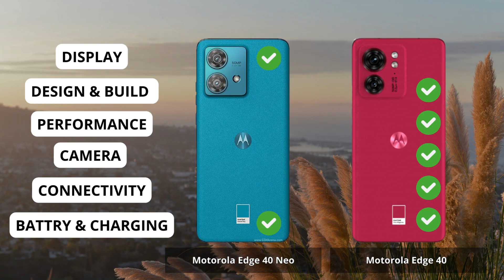Motorola Rdge 40 neo vs Motorola edge 40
Motorola Rdge 40 neo vs Motorola edge 40 | Full Comparison | Which one is best for you ? Which is the Best "PRO" Phone ?

0:00 Intro Motorola Rdge 40 neo vs Motorola edge 40
0:06 Display Test Motorola Rdge 40 neo vs Motorola edge 40
1:15 Desain and Build Motorola Rdge 40 neo 5G vs Motorola edge 40
1:58 Performance Test Motorola Rdge 40 neo vs Motorola edge 40
3:05 Camera Test Motorola Rdge 40 neo vs Motorola edge 40
4:28 Conectivity Test Motorola Rdge 40 neo vs Motorola edge 40
5:27 Battrey and Charging Test Motorola Rdge 40 neo vs Motorola edge 40
5:59 Result Motorola Rdge 40 neo vs Motorola edge 40